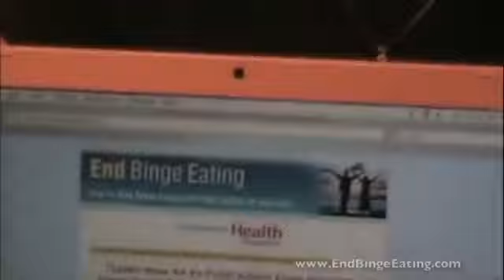Binge Eating Disorder | What are the causes of binge eating|how to stop binge eating on your own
TO FINALLY END BINGE EATING DISORDER, AND TAKE BACK CONTROL OVER YOUR LIFE?

If you’re anything like how I was, then you may be struggling to find out why you are like this.

And even if you know the answer, the next struggle begins with how to overcome your binge eating.

Luckily, I documented my journey and researched like crazy in hopes to help people like you not only overcome binge eating, but also become a much stronger person emotionally.

You see, when I started, I wanted answers. Why was I like this? Is there a cure? How did this happen? Why me?

I read every single book that I could find on “Binge Eating Disorder” and “food addiction” and “compulsive overeating”.

I read or sifted through another few hundred books. I sifted through thousands of websites.

 I printed off over a thousand pages of information.

And the more I read, the more confused and off-track I became, which only lead me to binge eat even more.

 This painful cycle was killing me literally.  But I just couldn’t stop myself.

One of the only things that kept me going was knowing that I wasn’t the only one.

 I was amazed to find out that there were so many other people that had Binge Eating Disorder.

Who were they?

I began playing with the thoughts of finding others that I could talk to about our struggle.

Does Any of This Sound Familiar To You?
I used to be someone that knew all of the empty and secluded parking lots to sit and eat so that no one could see how much food I was actually consuming.

I used to be someone that ordered many different things from different fast food places, while pretending to be on my cell phone placing orders for other people, besides myself.

I used to be someone that threw away the evidence (food wrappers) in different locations so that no one would find out.
I used to be someone that made myself feel better by eating.

I used to be someone that celebrated happiness by eating, but I also ate any time that I felt bad or when something went wrong.
I used to be someone that hated myself for my behavior, but I didn’t know how to stop and control it.

I used to be someone that thought something was wrong with me and that I was the only one with this problem.

I used to be someone that had Binge Eating Disorder.